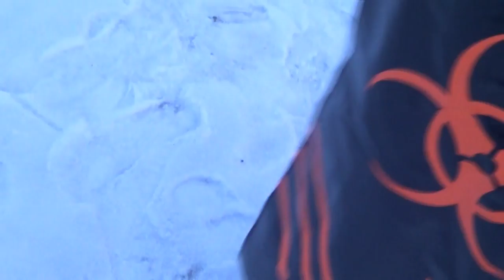Industrial dance by Mandrake - Не открывая глаз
Hi! This is my new winter video :)
I decided to do a story on Russian track - an amazing group from the city of Kaluga "Technogenetic" . I did shoot one x) it Was -6° with the wind but I still managed to freeze the finger of x) But don't worry! It's all right :) And don't worry about the cactus, he was not harmed in the filming =D

track 1 : Wynardtage - Du hast
track 2 : Техногенетика - Не открывая глаз
Location : Russia